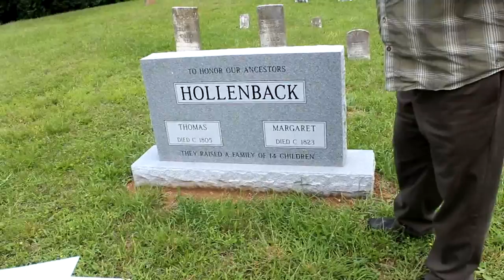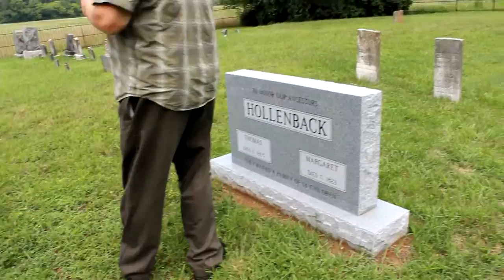Hollenback At Rees.avi